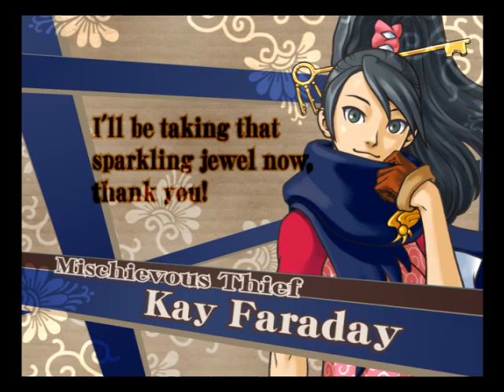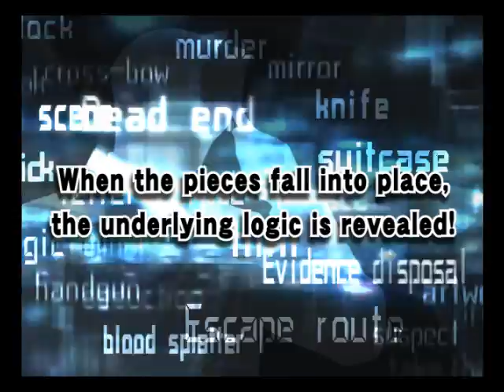Ace Attorney Investigations: Miles Edgeworth (NDS)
CAPCOM®'S ACE ATTORNEY INVESTIGATIONSTM: MILES EDGEWORTH HEADED TO NINTENDO DS THIS WINTER

New Direction for Capcom's Portable Legal Adventure Series Coming this Winter

London  April 28, 2009  Capcom®, a leading worldwide developer and publisher of video games, today announced that Ace Attorney Investigations™: Miles Edgeworth is scheduled for release on Nintendo DS™ across PAL territories this winter. Ace Attorney Investigations™ is the newest offering in Capcoms successful Ace Attorney® franchise, swapping the stage of a courtroom for a crime scene, and getting to the bottom of cases that will test the skills of eagle-eyed players with challenges developed for Nintendo DS.

Ace Attorney Investigations sheds light on the other side of the judicial system with a whole new gameplay dynamic to the world of Ace Attorney. As Miles Edgeworth, users will investigate various locations, work directly with characters on the scene, find contradictions, and get to the truth by presenting decisive evidence. Miles Edgeworth can also make use of the all-new Logic system, in which he chooses two pieces of information out of the various pieces he has collected and combines them to discover new information. Ace Attorney Investigations features several lengthy, interrelated episodes that will challenge players to use their minds to solve the series of crimes that have been committed around Miles Edgeworth.

As with the intense courtroom battles that have become a staple of the Ace Attorney series, using collected information and confronting suspicious characters, Miles Edgeworth will arrive at the truth. And with Capcoms Motohide Eshiro at the helm (known for his work as the director of Onimusha® 2, Shadow of Rome®, and co-producer of Phoenix Wright™: Ace Attorney®  Justice for All and Phoenix Wright™: Ace Attorney®  Trials and Tribulations) this could be the best Ace Attorney adventure yet!

Miles Edgeworth is the famed rival prosecutor of court-house-dynamo Phoenix Wright, star of the first three Ace Attorney games. Since becoming the youngest prosecutor in the country at the tender age of 20, Miles Edgeworth built quite a reputation for himself by putting away bad guys in short order. However, after several confrontations against Wright, he has changed his approach to seeking the truth. Unfortunately, Wright was only the beginning of his troubles. In Ace Attorney Investigations™: Miles Edgeworth, the flashy prosecutor in the wine red suit is plagued by a series of deaths that seem to follow him wherever he goes. To obtain the truth, Miles Edgeworth will take centre stage in an exciting suspense-filled drama that requires him to dive into the mysterious world of crime scene investigation.

ABOUT CAPCOM
Capcom is a leading worldwide developer, publisher and distributor of interactive entertainment for game consoles, PCs, handheld and wireless devices. Founded in 1983, the company has created hundreds of games, including best-selling franchises Resident Evil, Street Fighter, Mega Man and Devil May Cry. Capcom maintains operations in the U.S., U.K., Germany, France, Tokyo Korea and Hong Kong, with corporate headquarters located in Osaka, Japan. More information about Capcom can be found on the company web

Capcom, Mega Man, Resident Evil, and Devil May Cry are either registered trademarks or trademarks of Capcom Co., Ltd., in the U.S. or other countries.